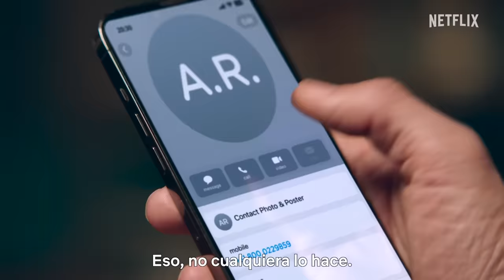¿Era o no era penal? Berlín investiga el robo de la historia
Berlín está buscando nuevo integrante. 👀 Nos acordamos del NoEraPenal y pensamos en alguien 🫢 ¿Quién más le entra? BERLÍN llega el 29 de diciembre, solo en Netflix.